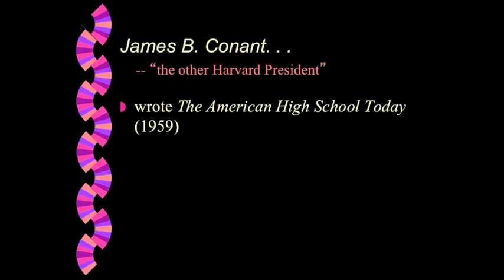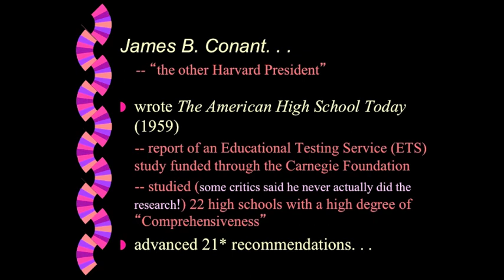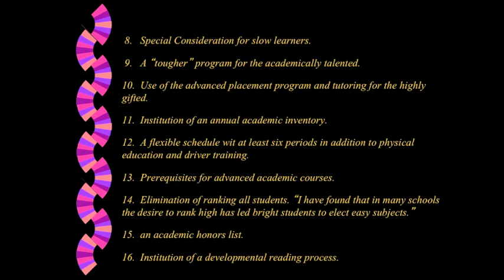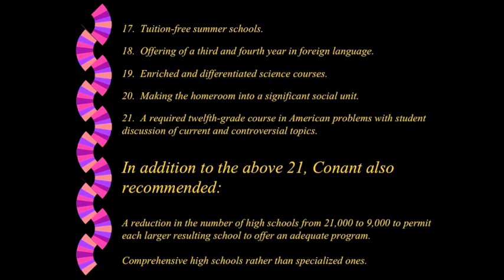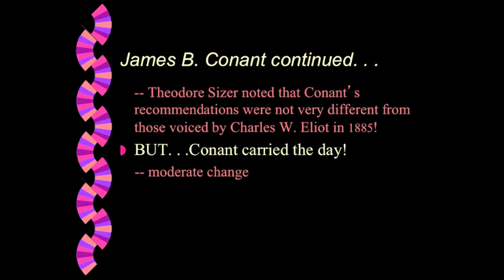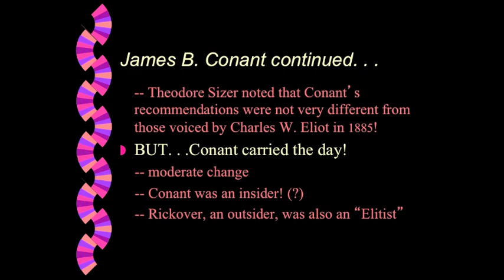4 History Module 7 James Conant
This video examines the impact of James Conant upon higher education in American. The lecture is by Dr. Bill Ogden, Professor Emeritus at Texas A&M University Commerce.